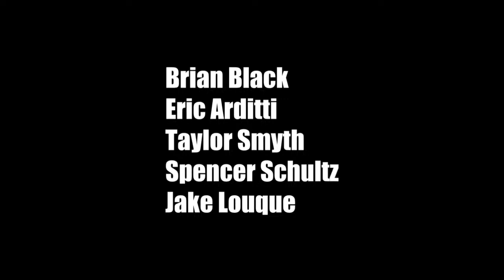Instant Analysis: Orioles sweep the Red Sox in thrilling three games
The crew reacts to the Orioles three game sweep of the Boston Red Sox to move the Orioles to 8-4.